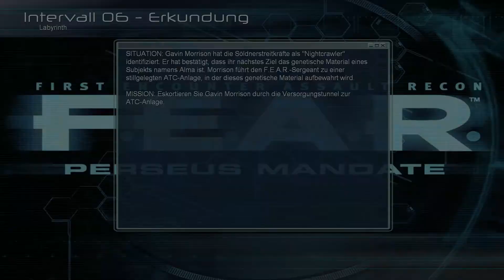F.E.A.R. [Mission Perseus] Intervall 06 - Erkundung | Let's Play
F.E.A.R. Mission Perseus - Deutsches Let's Play